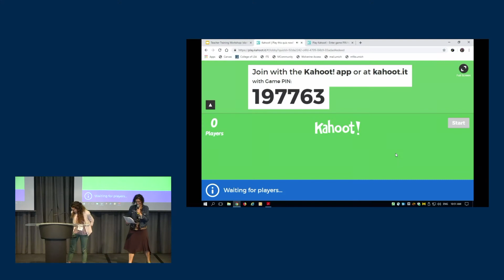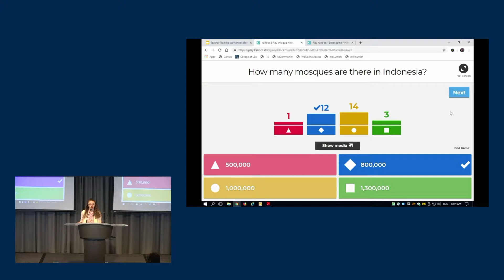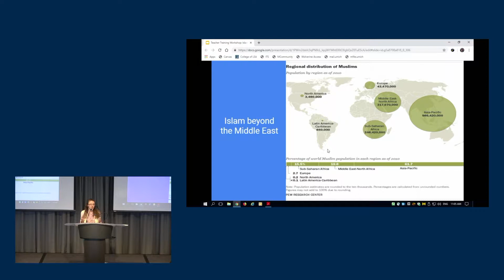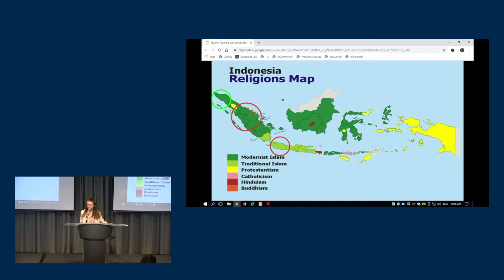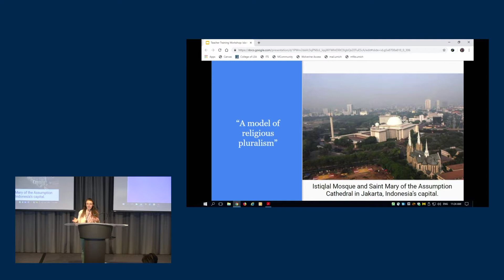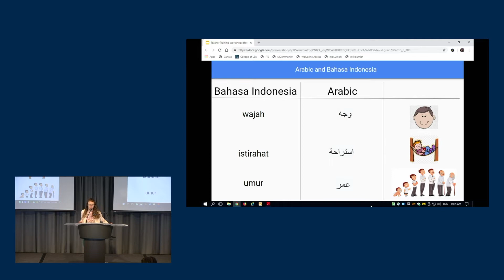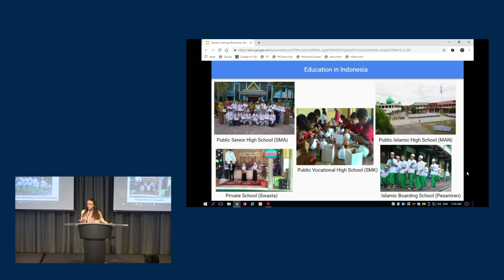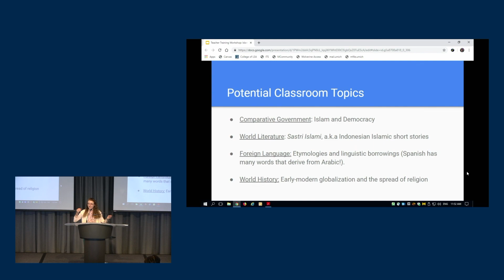Grade 6-12 Teacher Workshop: "Islam Across the Globe:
Moniek van Rheenen, expert in Southeast Asian Studies

Grade 6-12 Teacher Workshop: "Islam Across the Globe: From Southeast Asia, to the Middle East, and the American MidWest"